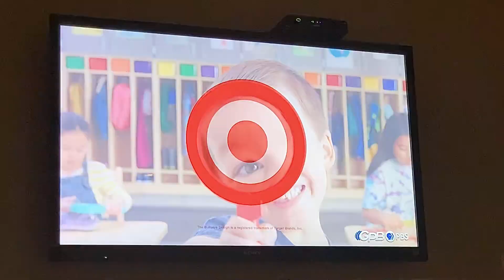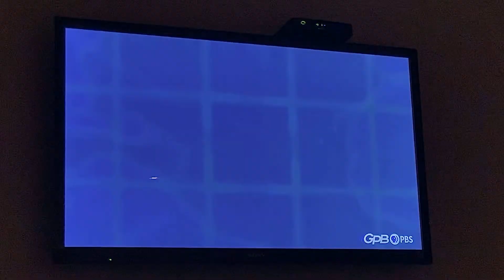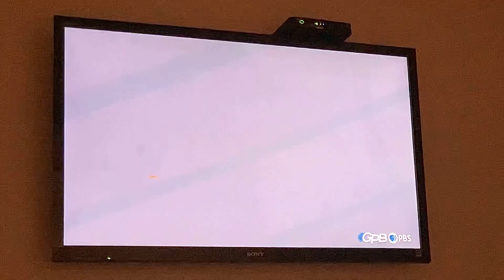Wild Kratts funding and theme song from “Wild Kratts: A Creature Christmas (2015)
This was from the movie “Wild Kratts: A Creature Christmas”.

The video was previously recorded on Saturday and scheduled to publish on Wednesday.